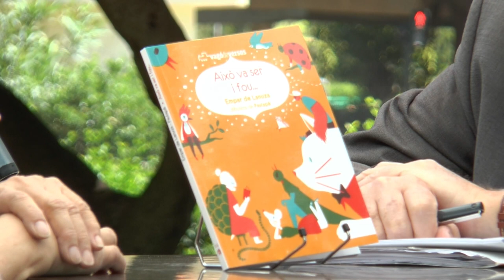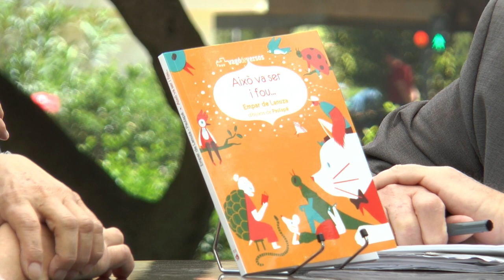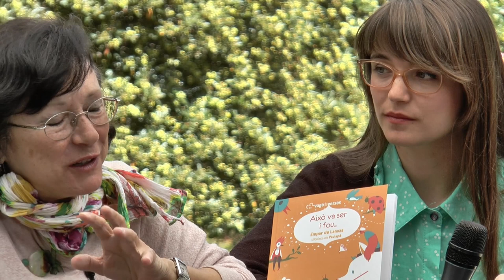Fira del Llibre 2017 | EMPAR DE LANUZA i PAULAPÉ “Aixó va ser i fou” (Andana Editorial)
L’escriptora Empar de Lanuza i la il·lustradora Paulapé han treballat amb la complicitat de conéixer-se des de sempre, com una mare i una filla, per crear aquest llibre preciós en què relats, rimes i dibuixos aconsegueixen encomanar als lectors la imaginació, la il·lusió i la tendresa.